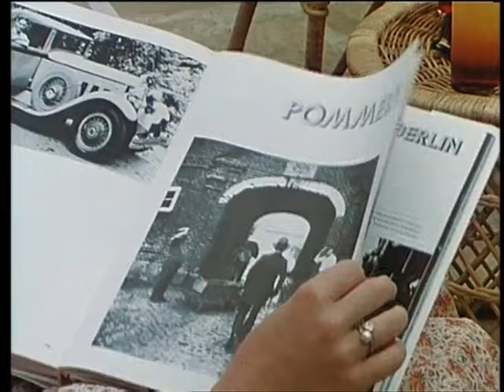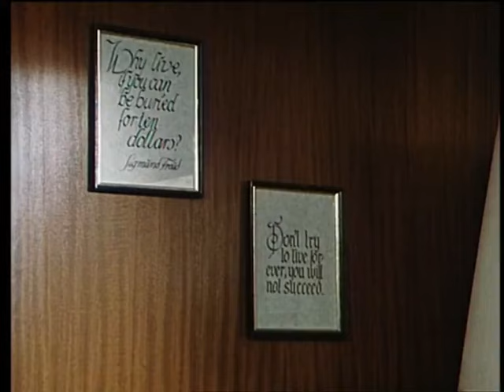Nirgendwo ist Poenichen - 27 2.10.Sechs Pommern im Paradies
Nirgendwo ist Poenichen ist ein Fernseh-Mehrteiler aus dem Jahr 1980, der von der Bavaria Atelier GmbH produziert wurde. Er basiert auf dem gleichnamigen Roman von Christine Brückner aus dem Jahr 1977 und ist die Fortsetzung des Mehrteilers Jauche und Levkojen.

Handlung:
Maximiliane Quint flüchtet während des Zweiten Weltkriegs mit ihren vier kleinen Kindern aus Pommern nach Berlin. Dort angekommen sucht sie erfolglos nach ihrem Mann Viktor. Da in der Großstadt, die in Trümmern liegt, nur vorübergehend ein Unterschlupf für die Familie zu finden ist, zieht sie weiter zum Stammsitz der Familie, Burg Eyckel in Franken, wo Maximiliane an Weihnachten 1945 ihr fünftes Kind zur Welt bringt.

Um die anderen Familienmitglieder zu finden, ziehen die Quints wieder Richtung Norden. In Marburg eröffnet Maximiliane eine Fischbraterei. Als ihre Patentante stirbt, erbt Maximiliane den Stammsitz Eyckel. Sie verkauft ihn an Verwandte. Die Jahre vergehen und aus Amerika kommt eine Einladung von ihrer Mutter Vera. Mitte der 1950er-Jahre unternimmt die Familie daraufhin eine Reise in die Vereinigten Staaten.

Nachdem ihr Sohn Golo bei einem Autounfall ums Leben gekommen ist und die anderen Kinder ausgezogen sind, verlässt Maximiliane Marburg und reist zurück zur Burg Eyckel, die jetzt ein Hotel ist. Sie macht sich auf den Weg nach Polen, um das Gut Poenichen zu finden, auf dem sie aufgewachsen ist.

Besetzung:
    Arno Assmann: Joachim von Quindt
    Edda Seippel: Sophie Charlotte von Quindt
    Ulrike Bliefert: Maximiliane Irene von Quindt
    Franziska Bronnen: Vera von Quindt
    Herbert Steinmetz: Otto Riepe
    Ilsemarie Schnering: Anna Riepe
    Edeltraut Elsner: Martha Riepe
    Hartmut Becker: Christian Blaskorken
    Wilfried Klaus: Viktor Quint
    Pinkas Braun: Dr. Grün
    Ferdy Mayne: Dr. Wittkow
    Joachim Wichmann: Adolph von Quindt
    Götz Olaf Rausch: Max von Quindt
    Eva Lissa: Großtante Maximiliane
    Liane Hielscher: Anna Hieronimi
    Ingeborg Lapsien: Generalin
    Sigfrit Steiner: Simon August
    Britta Fischer: Lenchen Priebe
    Eva Behrmann: Edda
    Markus Helis: Golo
    Mathias Einert: Joachim
    Bettina Friedrich: Mirka
    Ute Christensen: Viktoria